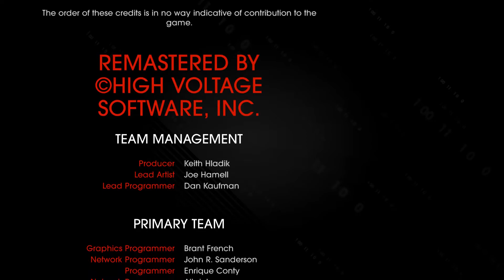You Chose... Poorly Achievement Guide - Saints Row IV: Re-Elected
Alex and Tyler show you how to get the "You Chose...Poorly" Achievement in Saints Row IV: Re-Elected.